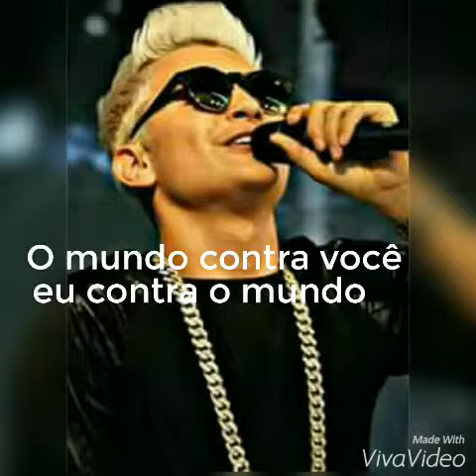GUILHERME KAUE VIDA 💑❤👑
Teresa Raquel Guinatica Divulga pessoal